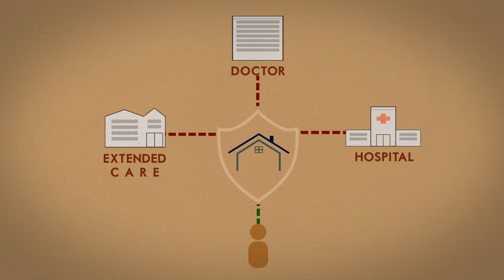Blue Ridge Pharmacy Access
101682 -- --